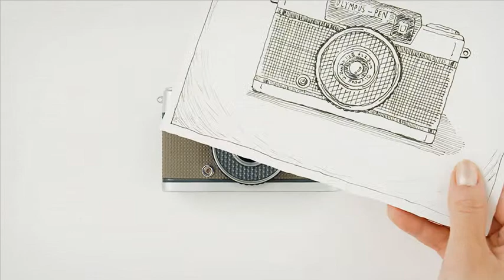Olympus PEN EE 1961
Olympus PEN EE